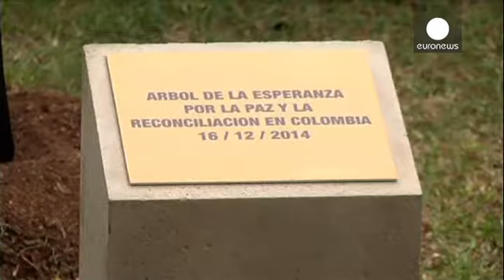Farc: annunciata la prima tregua unilaterale a tempo indeterminato in 50 anni di conflitto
Le Farc hanno dichiarato una tregua unilaterale a tempo indefinito.
Nei cinquant'anni del conflitto che ha insanguinato la Colombia, è la prima volta che si assiste a un cessate il fuoco senza limiti di tempo. L'annuncio è avvenuto nell'ambito delle trattative di pace fra i guerriglieri marxisti e il governo di Juan Manuel Santos in corso all'Avana.

"Questo cessate il fuoco è unilaterale -ha dichiarato il rappresentante delle Farc. Vogliamo che si prolunghi nel tempo. Verrà annullato solo se …